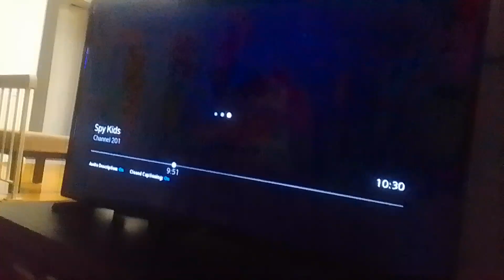the wdjr in miraculous world paris tales of Shadybug & claw noir epilogue scenes (1)